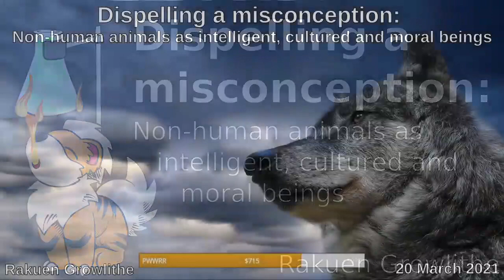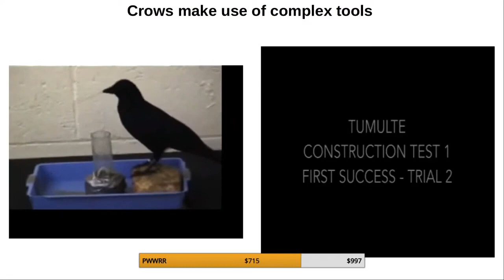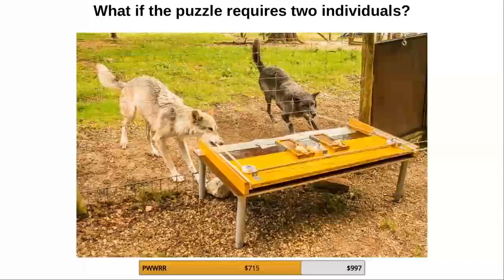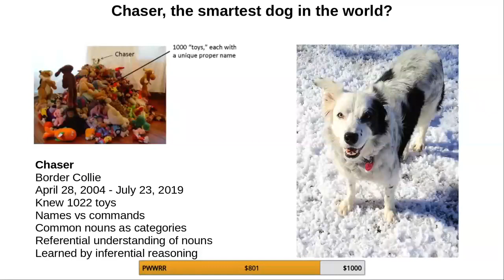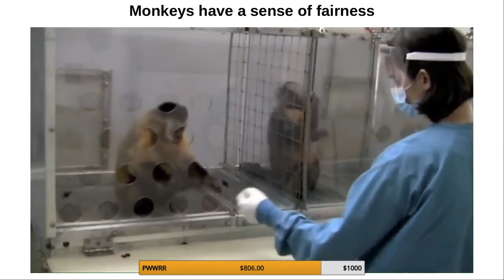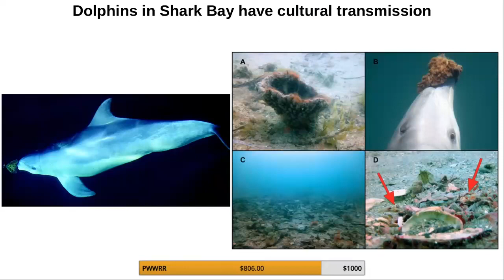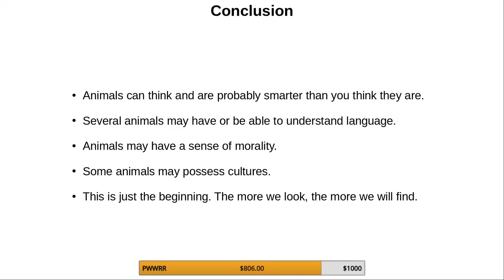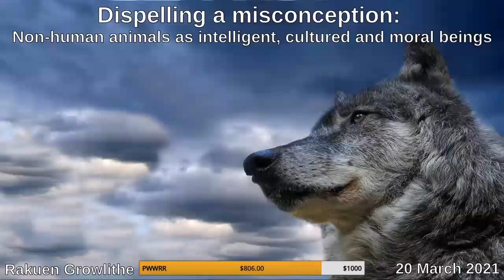Dispelling a misconception: Non-human animals as intelligent, cultured and moral beings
Many people still view non-human animals as stupid and unable to understand the world around them. Such a view can lead people to treat animals in ways that that they don't deserve. In this panel, I want to discuss various lines of evidence that show that animals are actually intelligent, have their own cultures and a sense of morality. Expect a mix of science and videos of cute animals.

This is a recording of my talk for FURSAverance 2021 , originally presented on 20 March 2021. Unfortunately, the audio quality is not great which I think is due to it being transmitted from Discord to Youtube and probably getting compressed at several stages.

The presentation, including links to all supporting information, can be found